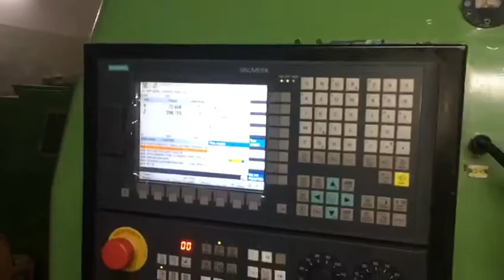CNC hobber for sale with your job trails.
Video from Dalbir Singh(JKGEARS.COM